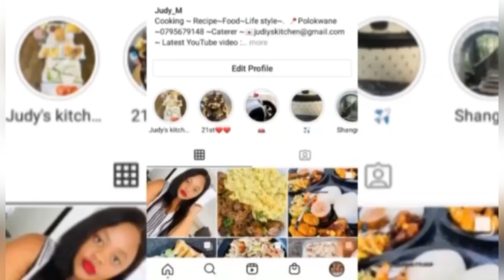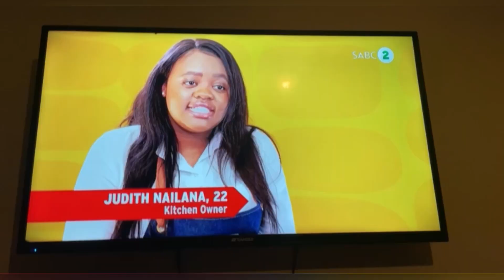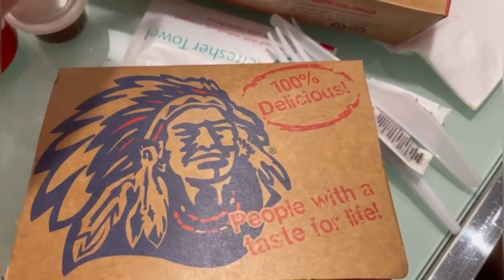I was on TV😍|Koo Colour Your Plate Behind The Scenes|Cape Town Vlog|South African Youtuber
Hey loves please enjoy❤️